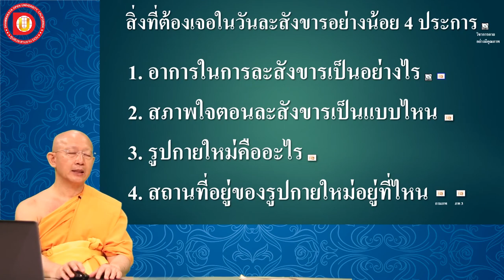EP.39 บทที่ 4.4 สถานที่อยู่ของรูปกายใหม่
ข้อ  4.4 สถานที่อยู่ของรูปกายใหม่